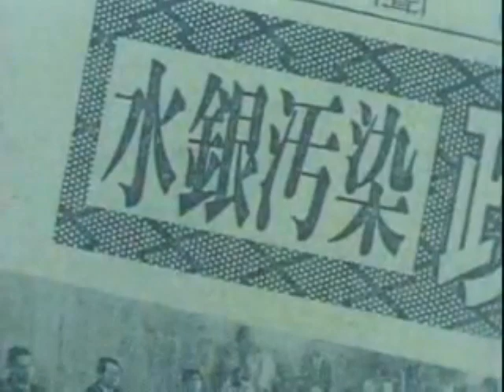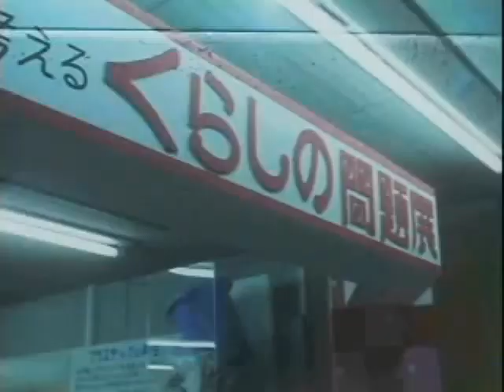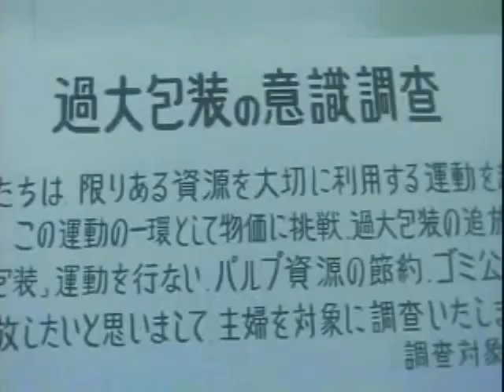190509暮らしと消費駅前・仲見世商店街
昭和４８年暮らしと消費　「西武沼津店・仲見世商店街」
昭和４８年の沼津商店街の賑わい